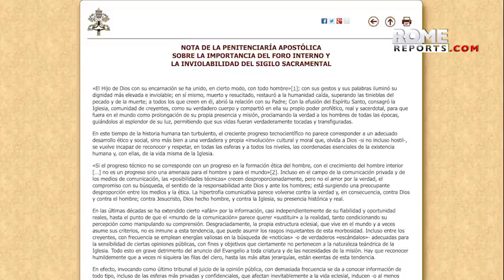¿Qué es el secreto de confesión?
Por qué la Iglesia católica pide la inviolabilidad absoluta.